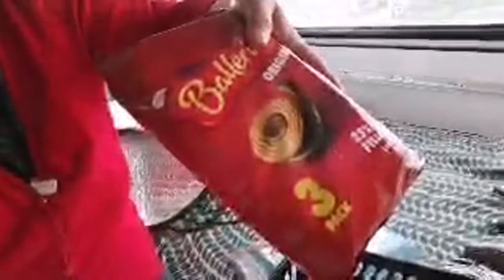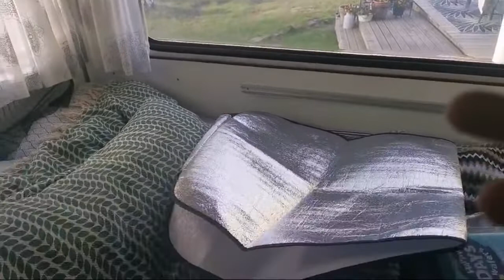Bug Out Caravan storage hacks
Hi,
I am a Singaporean living in north Sweden for over 23 years. This channel is about how I adapt to stress-free Swedish way of simple slow life. Being a Foodie and nature lover, Sweden offer me my dream lifestyle ! My goal in life is how to stay positive and healthy. I am so happy you found me here, let's share our journey together ❤️

and set bell notification "on" so you don't missed my new
videos.